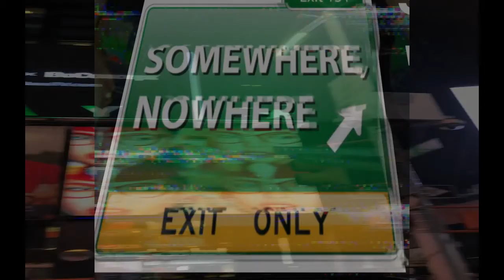alanaskirt - Nowhere To Somewhere